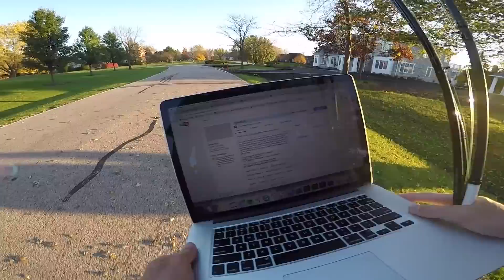I Messed Up...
This is pretty much a typical day-in-the life vlog for me..Tried to get out to pond and film a lit video for you all but I apprently forgot how to catch Illinois bass..Hope you still enjoyed and as always..keep fishing, NEVER stop!
--Young Plugg

Music...

Editing software
Camera Case

SOUNDCLOUD: Fishing The Midwest Music